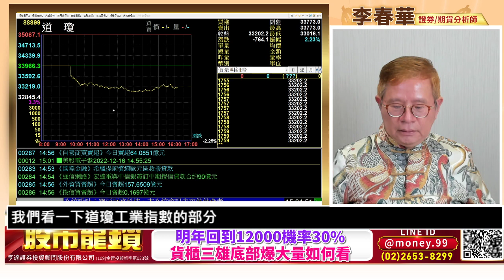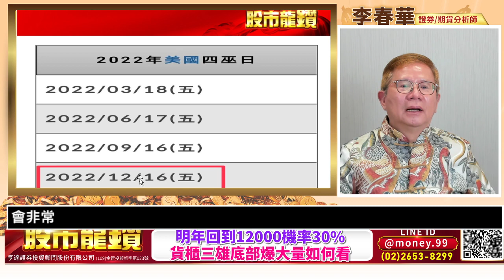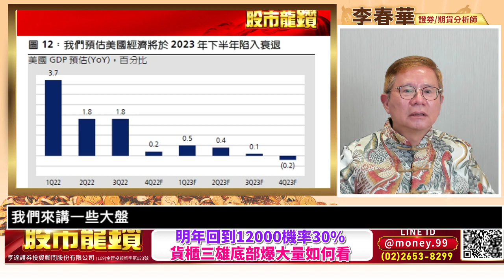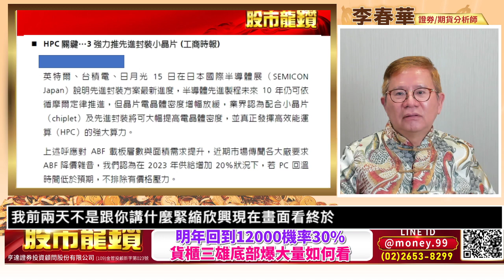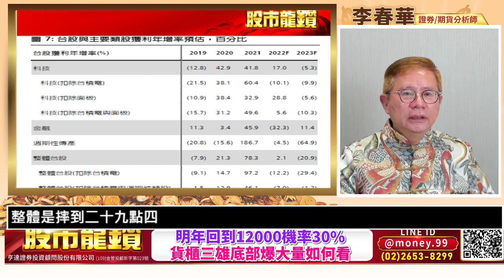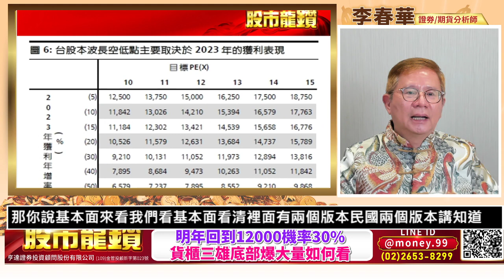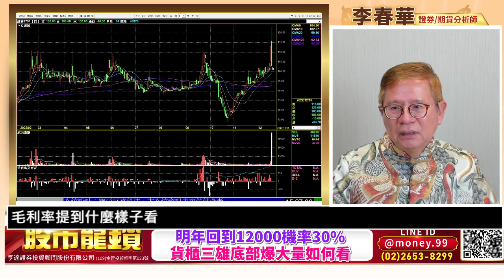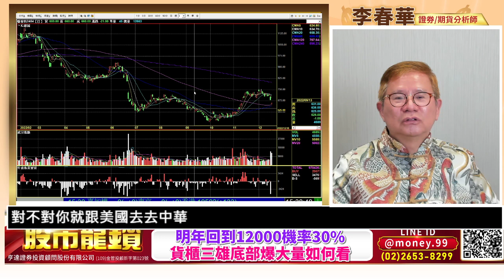20221216【股市龍鑽 李春華】明年回到12000機率30% 貨櫃三雄底部爆大量如何看